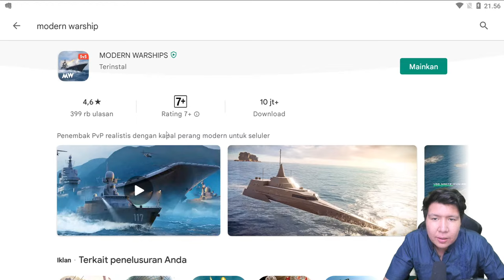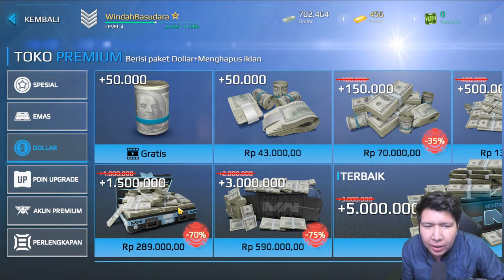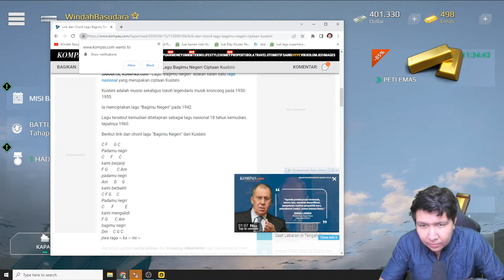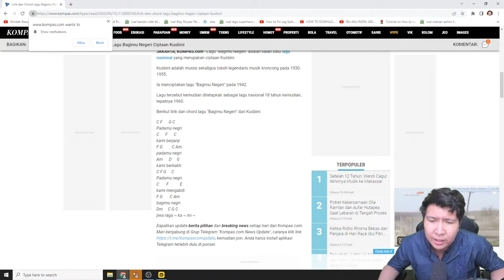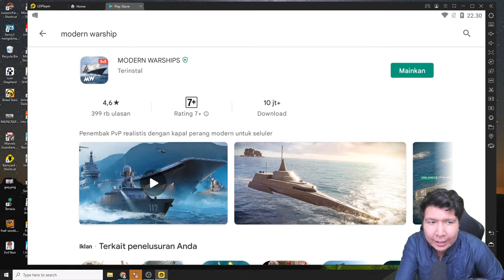KATANYA INI GAME PERANG KAPAL PALING SERU DI HANDPHONE! MODERN WARSHIPS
nightbot commands:

!topupstore
!sebutnamaku
!daganganku
!umur
!asal
!awalyoutube
!gamefavorite
!jadwal
!pacar
!cendy
!rio
!harly
!eka